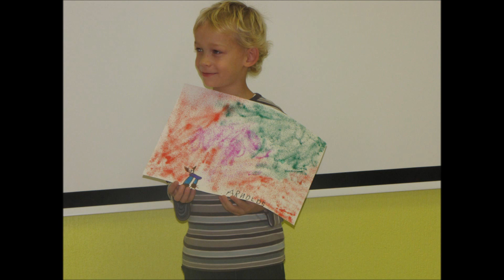e S@afeActing Mascot